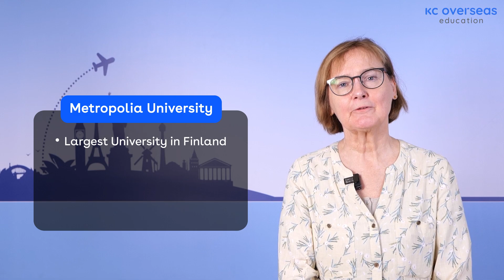Delegate Speak: Aija Ahokas (Metropolia University of Applied Sciences, Finland)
Finland's Metropolia University of Applied Sciences' Global Education Service Manager, Ms Aija Ahokas, is sharing information about the University, the opportunities for Study Abroad Aspirants in Finland and much more in the video.

So, watch this video to know what information she has to share and to know how beneficial it is to apply to Finland for the upcoming intakes.